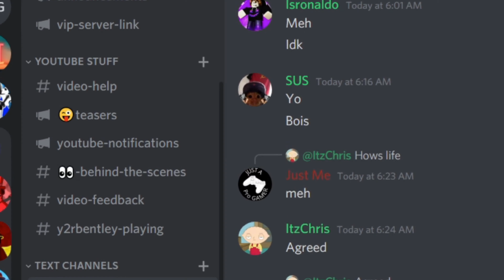LONGEST TOW TRUCK TRAIN IN ROBLOX JAILBREAK!!!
info about me:
i edit my videos using VSDC video editor
i record my videos using OBS
i make my thumnails using canva